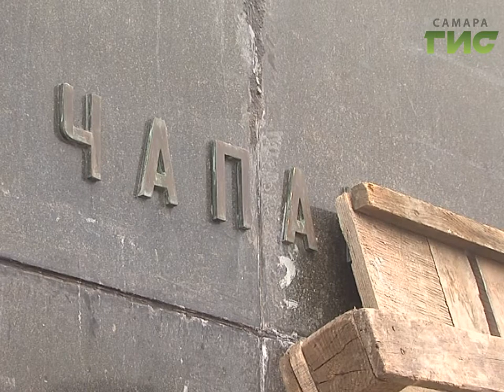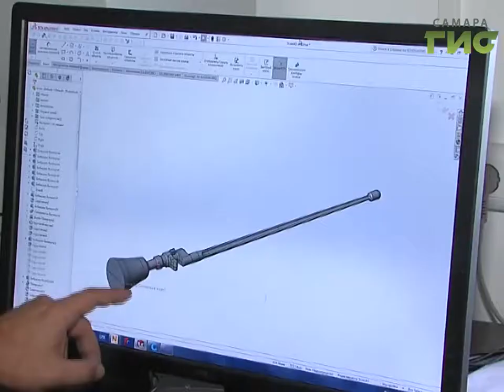До памятника Чапаеву дошла скорая реставрационная помощь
Как напечатать пулемет на 3D-принтере, куда устремлен взгляд Анки и когда Василию Ивановичу вернут шашку, - возле драматического театра идет реставрация памятника легендарному Чапаеву.